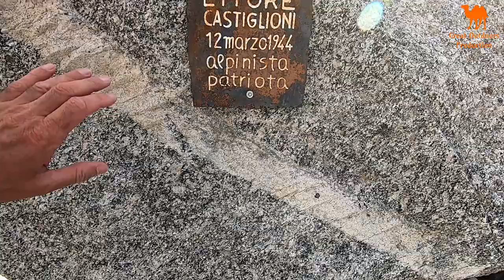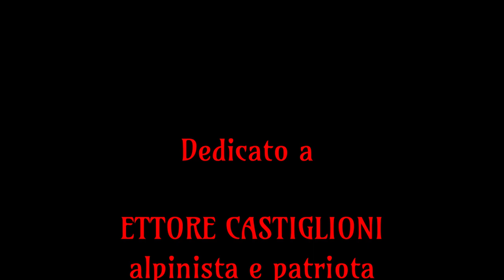Giro del monte Forno tra Valmalenco ed Engadina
Salita da Chiareggio al passo del Muretto, discesa in Engadina verso il Maloja, risalita verso la Fornohütte, ritorno in Italia attraverso il passo del Forno.
Vista sul ghiacciaio del Forno e visita al luogo dove fu ritrovato Ettore Castiglioni.